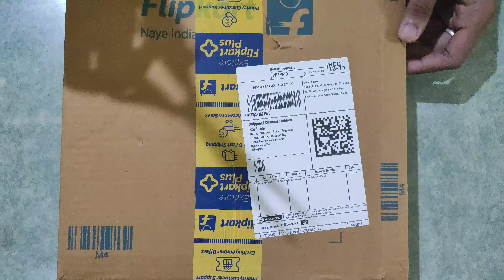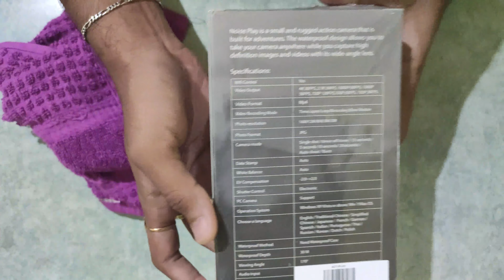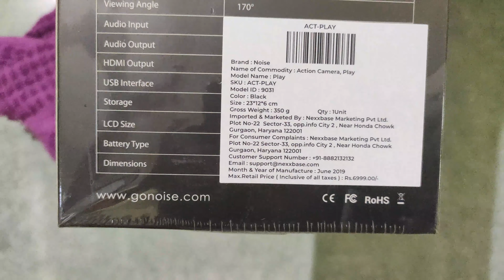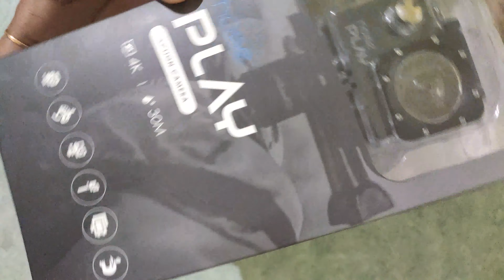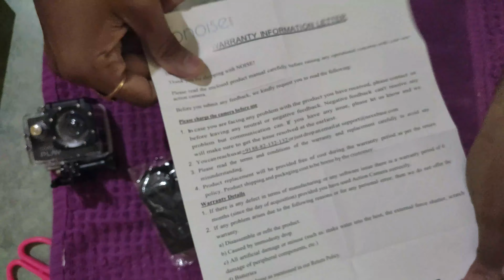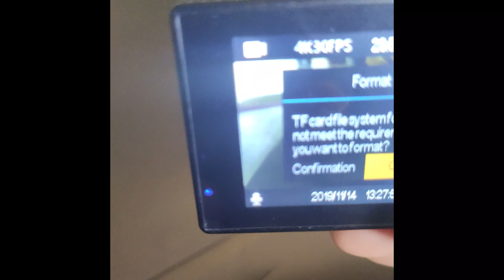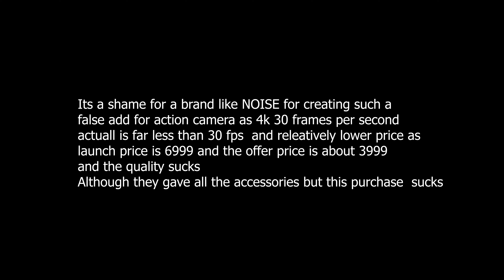NOISE PLAY action camera do not buy disaster buy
IT is supposed to 4k 30fps but not even close to it maybe it is about  360p  or even less